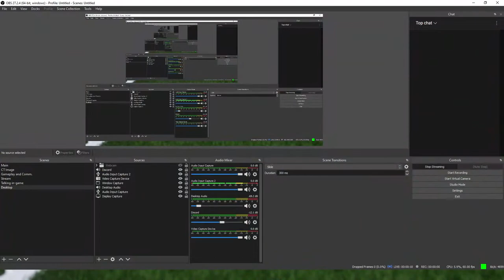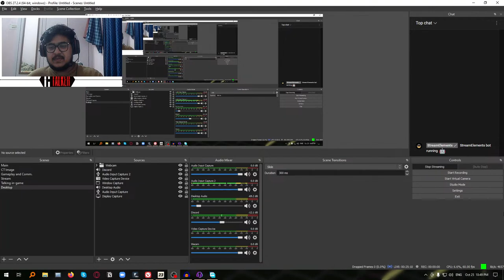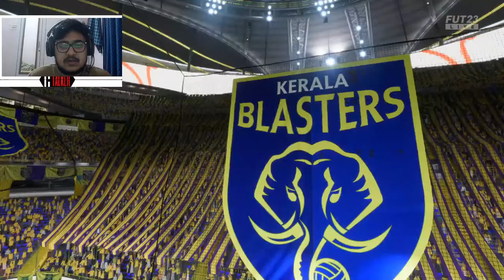FIFA 23 - ARNAUTOVIC, 89 KROOS and BROLIN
Thank you for joining the stream. Come say hi.